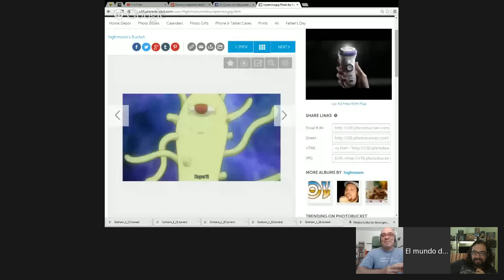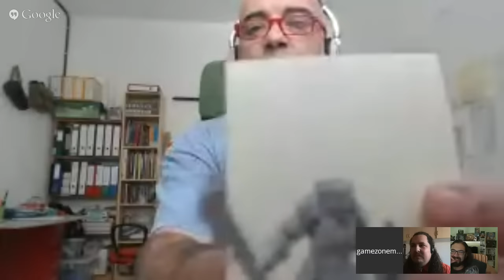Dionisio responde Sesión 2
Dionisio responde a las preguntas de los mecenas.

Para ver el listado de preguntas completa podéis visitar el hilo correspondiente en HQ.es Gracias manuelor por tu trabajo de compilación.

Habrá un directo comentando la entrevista en Forja y Desván TV, asiste clickando en este enlace: